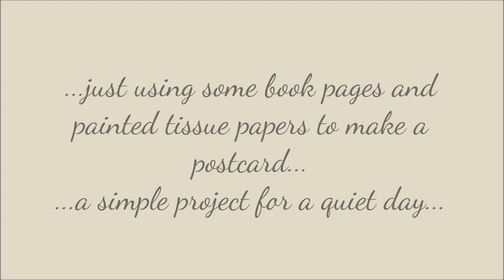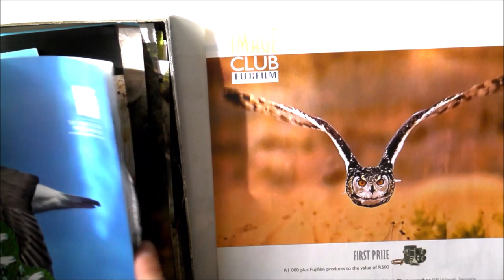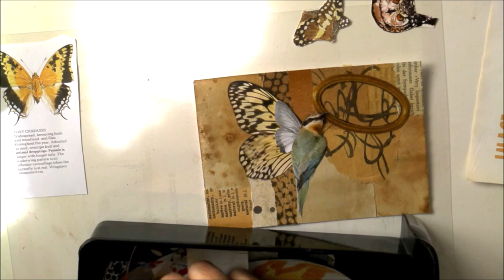Postcard Play || Tissue Paper & Book Pages